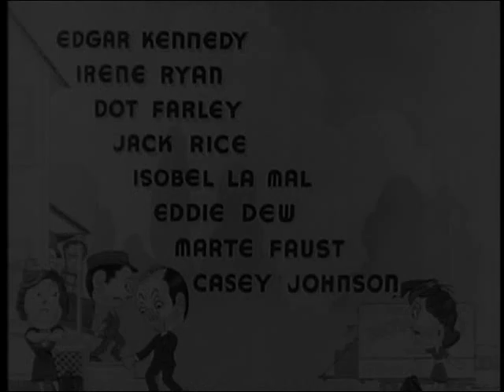1943 HOLD YOUR TEMPER - Edgar Kennedy, Irene Ryan - Comedy short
Starring Edgar Kennedy, Irene Ryan, Dot Farley, Jack Rice, Isabel La Mal, Eddie Dew and Martin Faust. Directed by Lloyd French.

After one too many tantrums, Edgar's wife (Irene Ryan -- "Granny" on the Beverly Hillbillies TV series) threatens to leave him unless he keeps his bad temper in check.